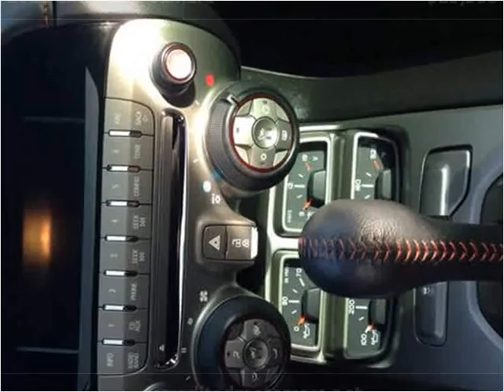2012 Chevrolet Camaro Used Cars Teterboro NJ